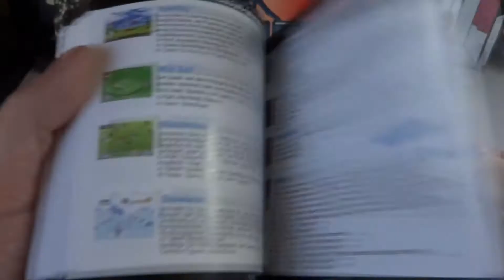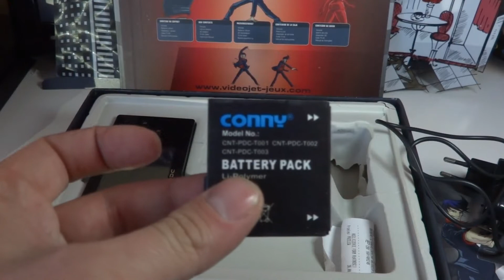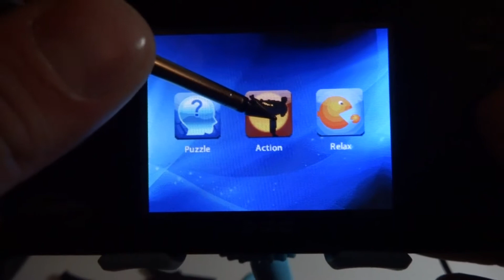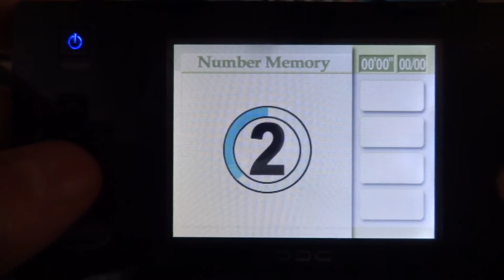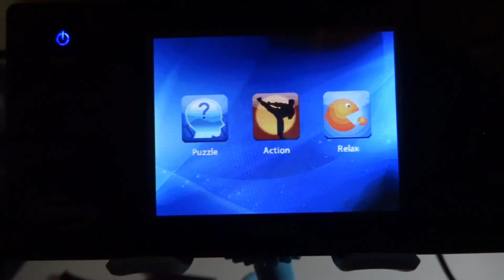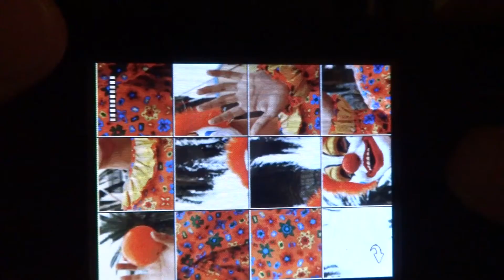Francuska Konsola DDC150 Czy Zda Egzamin?